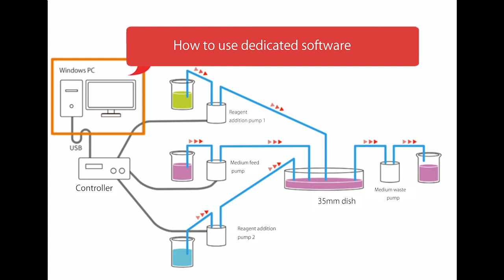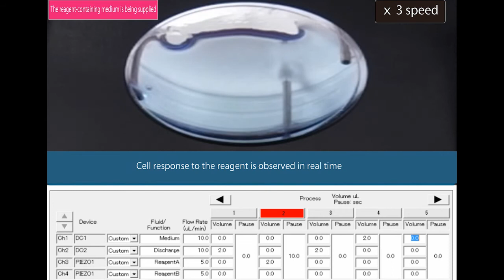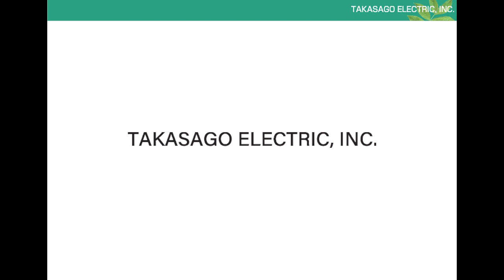Live Cell Imaging Fluidic System / Takasago Fluidic Systems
Fully-automated Medium and Reagent Pipetting System for Live Cell Imaging.
・Easily programmable from rapid medium exchange to gentle perfusion. Researchers can simply press “Start” to begin fully-automatic pipetting and focus entirely on the observation of cells.
・Capable of slow and precise reagent addition (μL/min level), which is difficult with conventional manual pipetting. A controlled supply speed results in stable images.
*A certain level of pulsation appears when peristaltic pumps are used.
・Gradient mode can control concentration by gradually changing the flow rates of the 2 perfusion pumps. (Only available for CEIM-0200 Series)
・Maximum of 4 types of reagent addition pump are available with different flow rates.